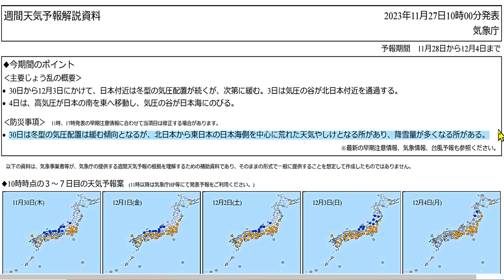今日あす北海道北部は大雪に警戒を！11月から12月にかけて北日本から東日本の日本海側で荒天に要注意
2023年（ 令和5年 ）11月28日（ 火曜日 ）現在の今後の降雪および寒気の南下に関する最新情報を、速報でお伝えします。